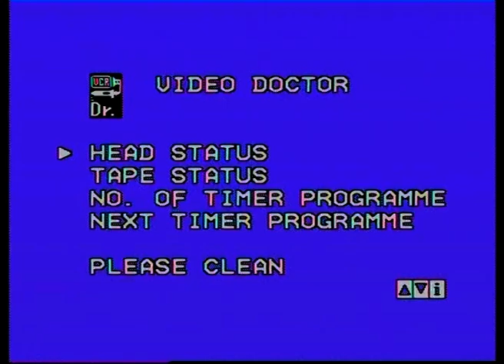Samoubica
Tekst: Nikolaj Erdman
r. Nikola Jevtić

Igrali : Tošković Jovica , Rajković Vesna, Ivković Jasmina, Arsić Radiša, Radojković Zoran, Mirčić Radomir, Rajković Jovan, Tomić Slobodan..